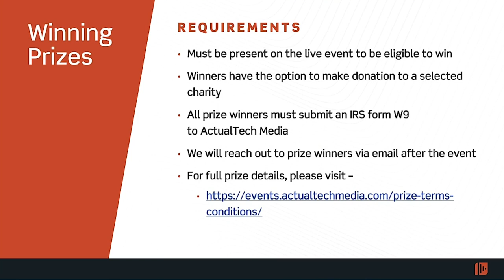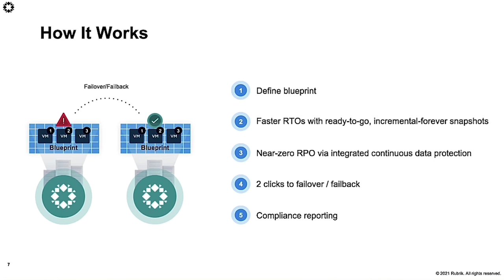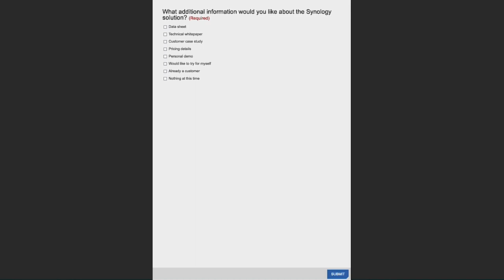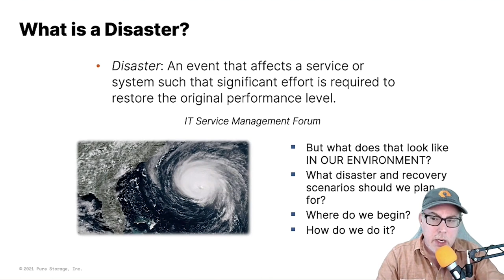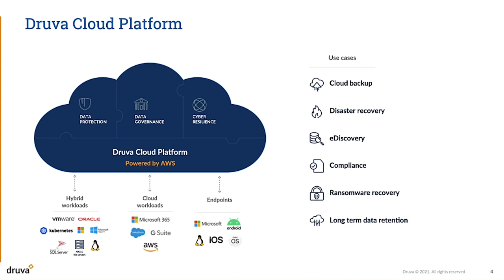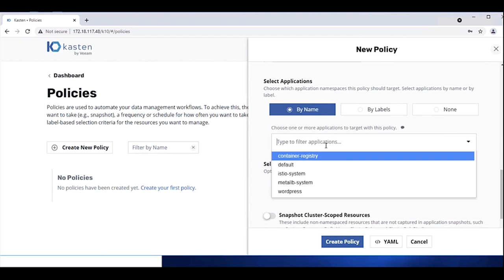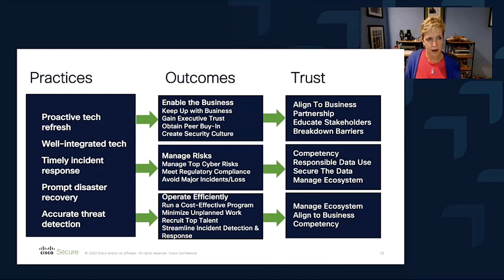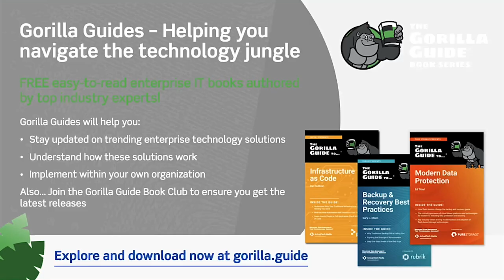Enhancing Data Protection, DRaaS, & Disaster Recovery Capabilities Megacast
If you have data protection and disaster recovery challenges - this is the perfect event for you! Don't have time to compare many different solutions? (who does!) On the data protection, disaster recovery, and disaster recovery as a service (DRaaS) MegaCast you'll hear from the leaders innovators and challengers in the space, see their products in action, and get all your questions answered.

In this educational event, you’ll learn what makes each solution unique as well as how they improve your company’s reliability, availability, and efficiency. You’ll learn how each vendor makes data protection easy and how they make disaster recovery fast, reliable, and efficient. Let the MegaCast be your buyer's guide!

While learning, you'll have a chance to win one of our awesome prizes! Register to join us on this fast-paced and fun event!